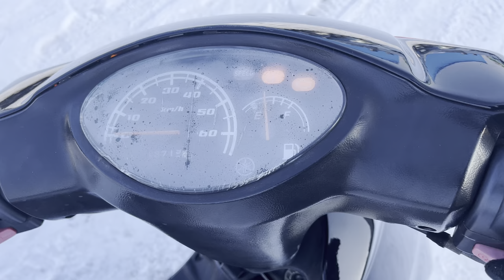No. B10411 YAMAHA JOG Fi